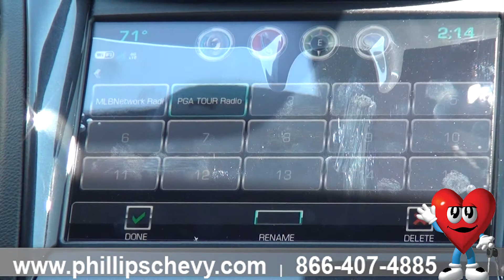Phillips Chevrolet - 2017 Chevy Impala – Delete Radio Favorites - Chicago New Car Dealership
- At Phillips Chevrolet in Frankfort, Illinois, product specialist, Anthony McAuley, is going to show us how to delete your radio presets inside a brand new 2017 Chevy Impala! To delete the radio presets you need to go to settings and then to manager radio favorites. It’s as easy as that! If you have any questions for Anthony or want to test drive a 2017 or 2018 Chevy Impala, stop on into Phillips Chevrolet today!